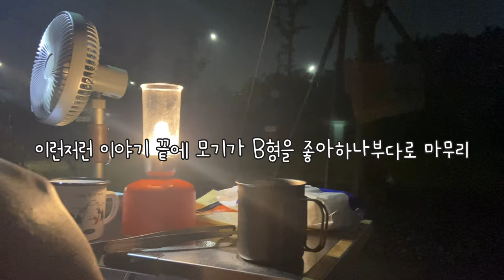남의 집 캠핑 장비와 살림 구경하기 | 초대캠 | 텐들이 | 인천 노을진 캠핑장 | 막창구이에 된장찌개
안녕하세요. 초록이입니다.
오랫만에 인사드립니다.
친구에게 초대받아서 친구네 캠핑하는 곳에 놀러 갔다왔습니다.
오랜친구와 수다도 떨고 맛있는 것도 먹고 잘 쉬다 온 이야기입니다.

인천 노을진 캠핑장은 옛날 이름은 수도권 매립지 캠핑장으로 서울에서 가깝고 시설도 깨끗하며
관리도 잘 되고 있어서 다들 매너도 좋으셔서 조용한 편입니다.
무엇보다 사이트가 넓고 옆 사이트와 간격이 넓어서 좋았습니다.

평일은 28.000원
주말은 33.000원
인천 시민은 할인적용도 된다고 합니다.

*혼자 촬영 편집합니다. (어설픔 주의)